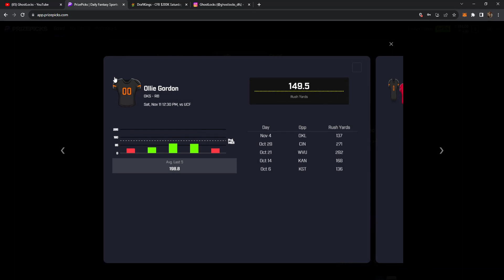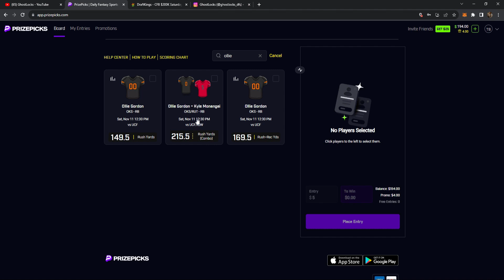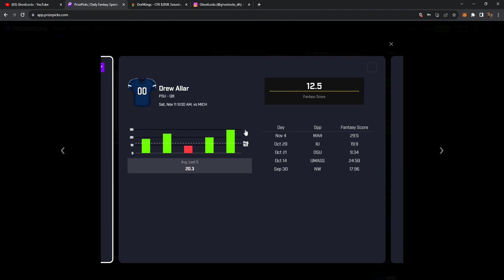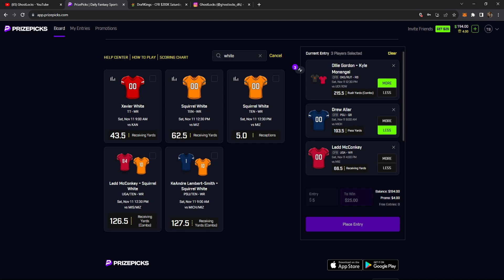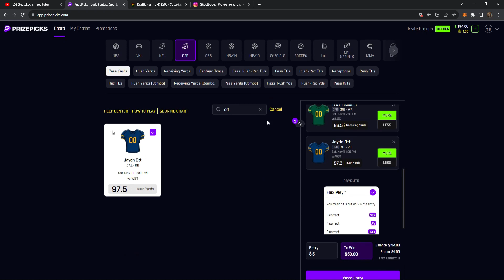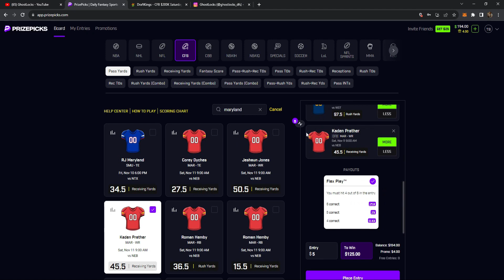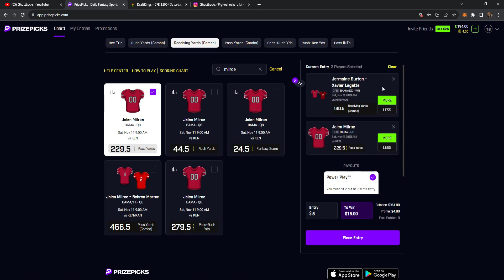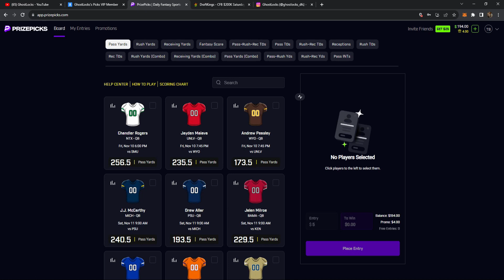SATURDAY COLLEGE FOOTBALL PRIZEPICKS - PLAYER PROPS - FREE LOCKS - NEW STRATEGY - EASY WINS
SATURDAY COLLEGE FOOTBALL PRIZEPICKS!!!

These are the best player props on prizepicks and underdog fantasy for Saturday CFB  11-10

Saturday picks!!

NEW STRATEGY FOR COLLEGE FOOTBALL!!!